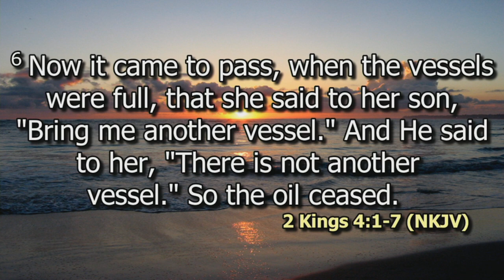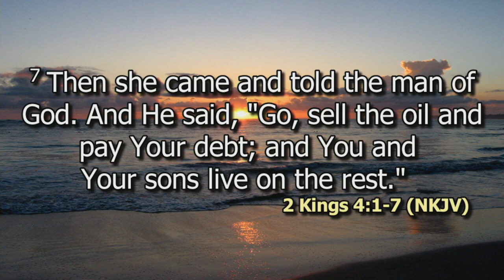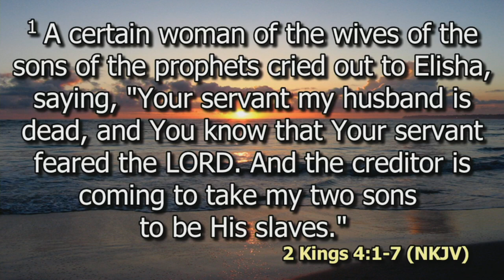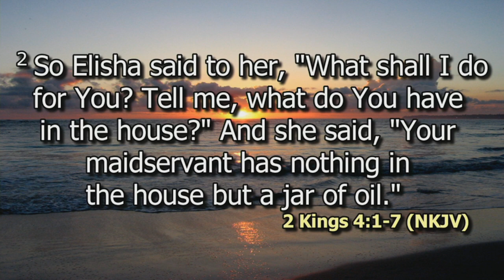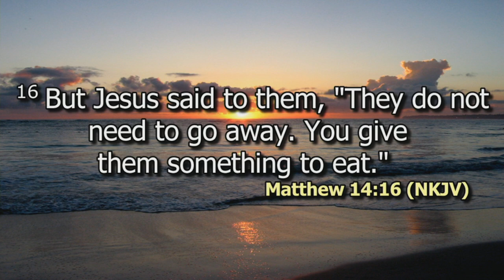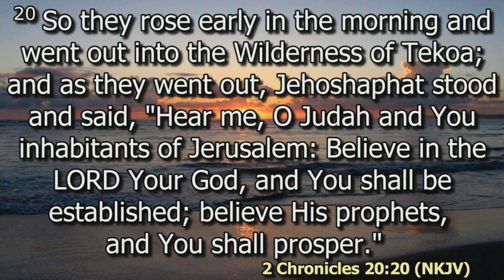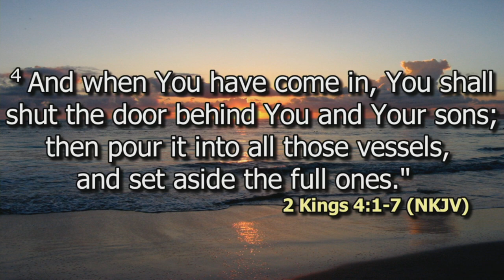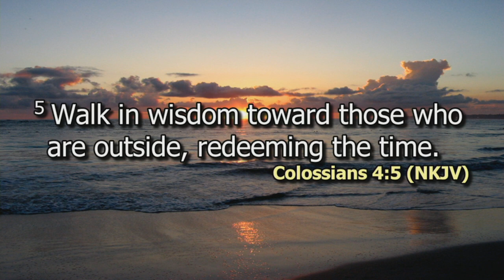The Principle of Increase | Elder Annie Kamau | SWC DCIKZ